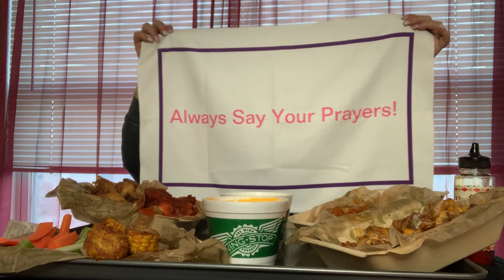Mukbang | Wing Stop!!! Collab~Flavas By DameDash! 💋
Hey Everyone! This Video Was Cut Down Sooooo Much Because There Was A Party Going On Next Door And 90 Kids Were Screaming The Entire Video! :(. ❤